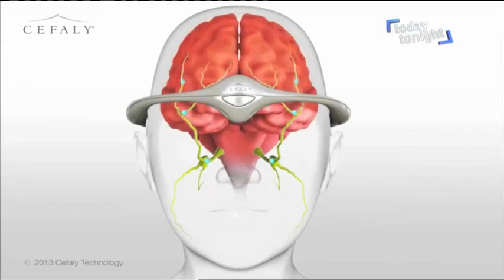NEW Drug Free Solution for Migraines & Headaches 2017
What is Cefaly?

Cefaly drug-free migraine relief

Not only is Cefaly a drug-free method for treating pain, this migraine treatment can also prevent headaches from ever coming on.

Cefaly treats migraine pain with neuro-stimulation. Headache relief starts at the nerve centre, working on the trigeminal nerve where migraines start.

This patented treatment offers real relief of migraines with an efficient nerve stimulation approach. This is your migraine relief technology in a comfortable, ergonomic and simple-to-use medical device.

MIGRAINE AND CEFALY
Cefaly migraine treatment is a battery operated medical device harnessing electric impulses to deal directly with the cause of migraines and headaches as well as their prevention.

These impulses are delivered to the main branch of the trigeminal nerve to aid relief of migraines. Cefaly can then replace or considerably reduce the consumption of painkilling medication and improve quality of life.

Well-respected scientific reviews, including the recent American Academy of Neurology in 2013 , have confirmed the effectiveness of the Cefaly method of migraine relief for several years. Its pleasant stimulating effects inhibit the pain associated with migraines and offer headache relief while calming anxiety and soothing stress.
Watch Cefaly Headache Australia
A few sessions wearing your Cefaly device each week can restore wellbeing, clear your head and alleviate stress while relieving migraine and headache pain.

Why Cefaly?
Cefaly is the first cranial analgesic electrotherapy device to have ISO medical certification. When used as a prevention program, this type of nerve stimulation increases the production of endorphins and raises the trigger threshold for pain. The result for migraine sufferers: a decreased frequency and intensity of migraine attacks. More than just a treatment, many users consider Cefaly to be more like their migraine cure.